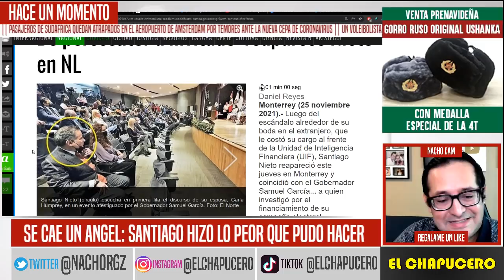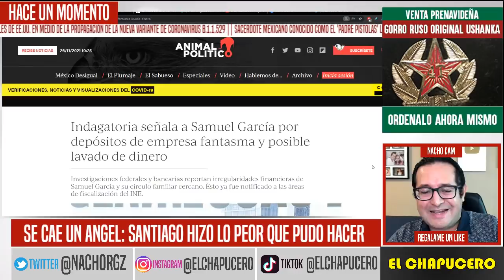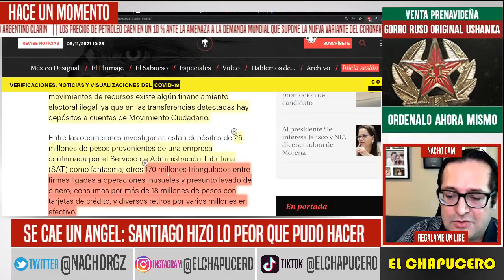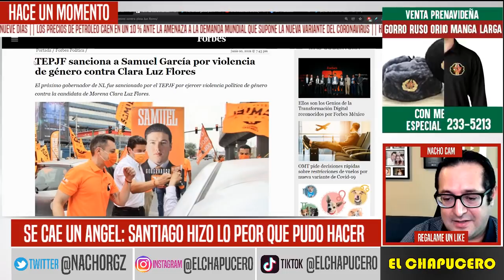SE CAE UN ANGEL! SANTIAGO NIETO HIZO LO PEOR QUE PUDO HACER. CAYÓ REDONDITO EN LA TRAMPA. SE ACABÓ